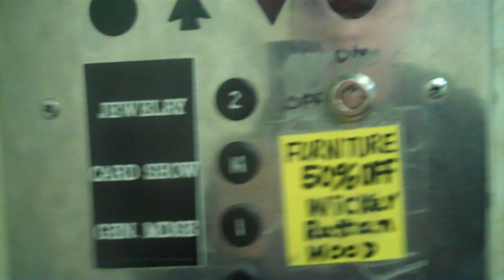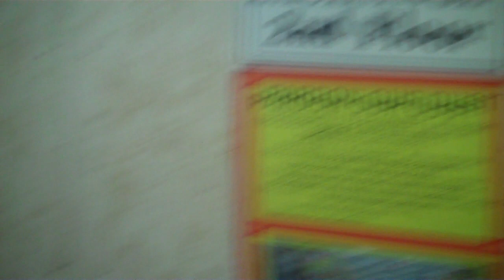Vintage Westinghouse Passenger Elevator at Tri-County Unique Bazaar in Levittown, NY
This video is in memory of an elevator operator that used to work here, Norman A. Vunck. 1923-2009.
I LOVE the motor sound on these elevators!
This is a beautiful, vintage Westinghouse passenger elevator in Tri-County Flea Market. This store was a former May's. The other elevator is a passenger/freight elevator with an operator. The operator is needed because of the way the elevator operates, and to open the rear door when needed. If an employee is at the rear door, they call the elevator, the operator will think they're at the front door, and then when it gets to the floor, they have to KNOCK on the door to tell the operator to open it! Unless they use walkie-talkies or something to tell the operator where they are now, they still do it like this!
For videos of the passenger / freight elevator, click here!
Tech Specs
Brand: Westinghouse
Type: Traction
Speed: 100 FPM
Distance: 4 Floors
DT Rating 1: Bad stopping